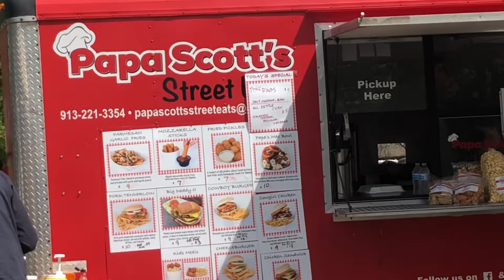The 2022 Car Show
This was originally filmed on May 1st, 2022.